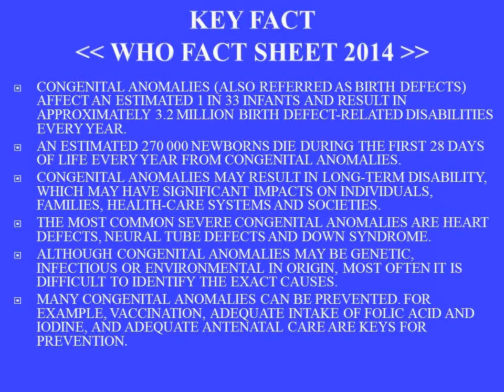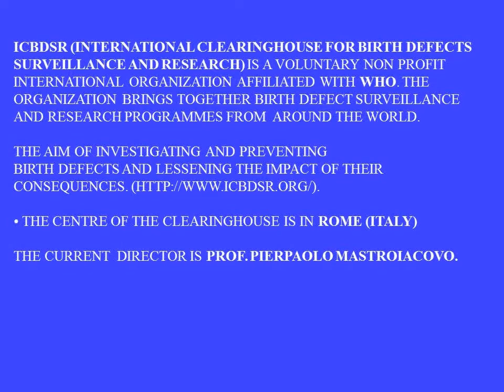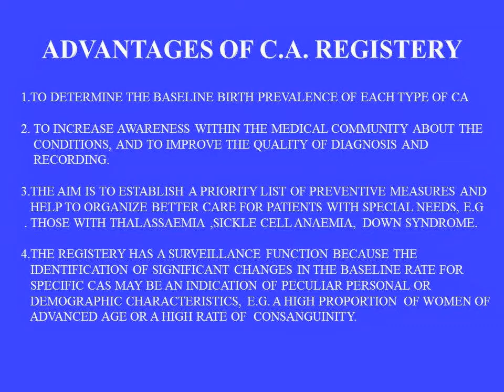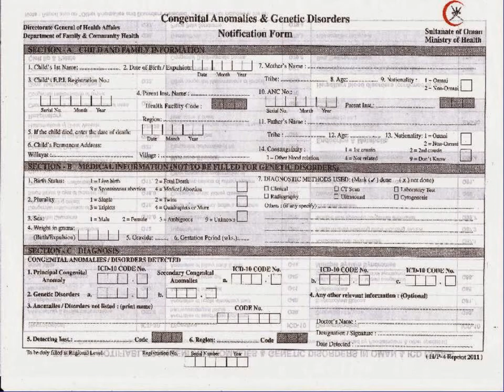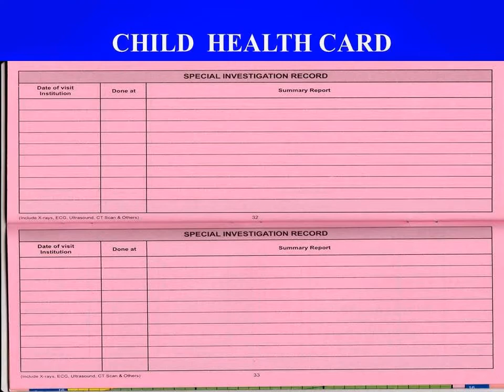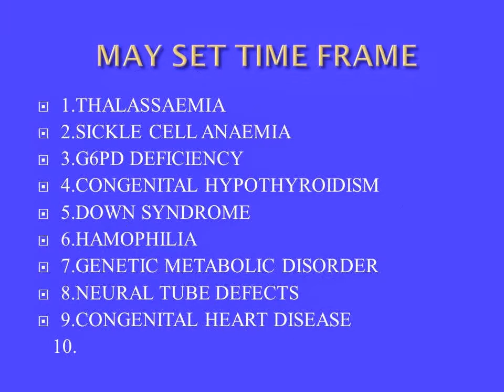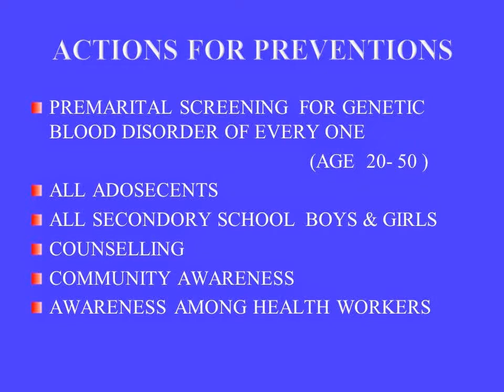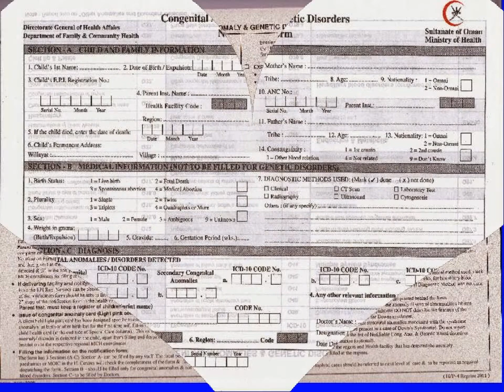OMAN NATIONAL REGISTRY OF CONGENITAL ANOMALIES-Dr. MOHAMMAD AMIR, MD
OMAN NATIONAL REGISTRY OF CONGENITAL  ANOMALIES-Dr. MOHAMMAD AMIR, MD - SENIOR CONSULTANT -CHILD HEALTH